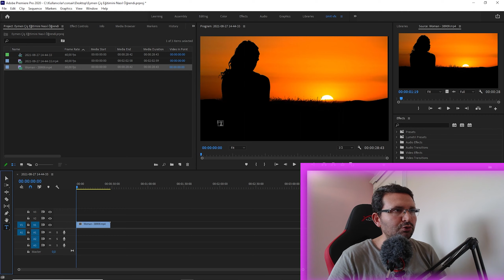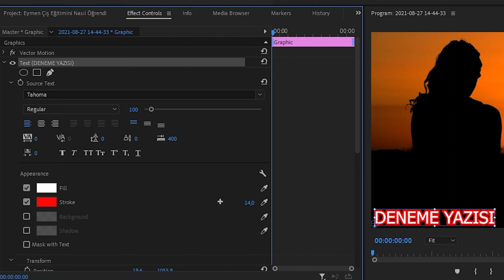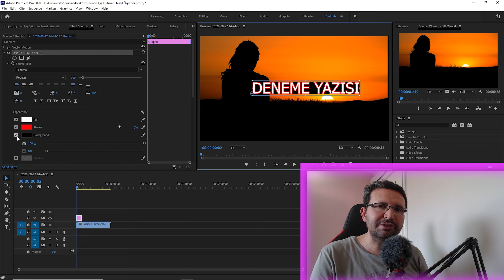ADOBE PREMİERE PRO İLE YAZI ARKASINA BAND EKLEME - TEXT BACKGRAUND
merhaba arkadaşlar bu videumuzda text backgraund nasıl yapılır - premiere pro ile yazı nasıl eklenir bunları göreceğiz